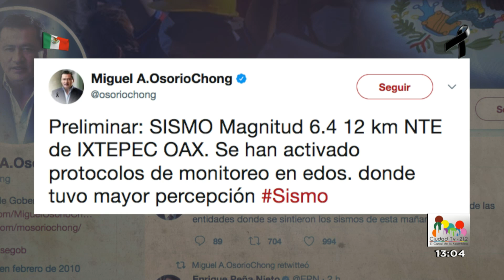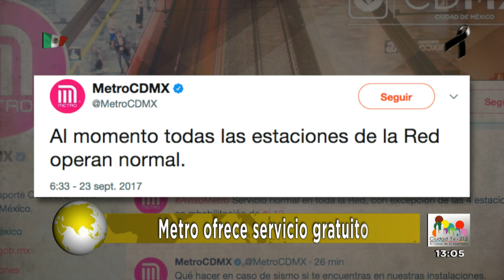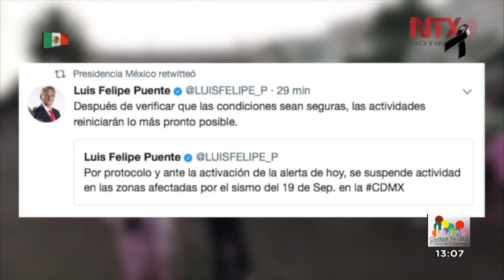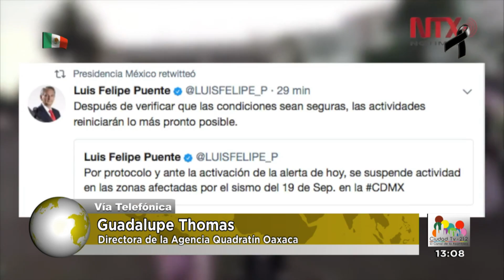Oportuno Noticias Tarde - Sábado 23 de Septiembre de 2017